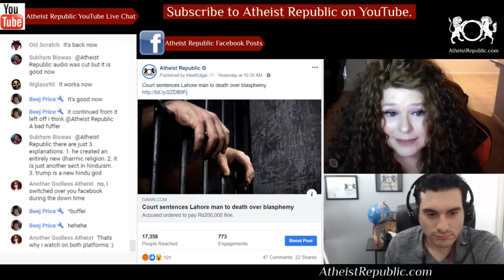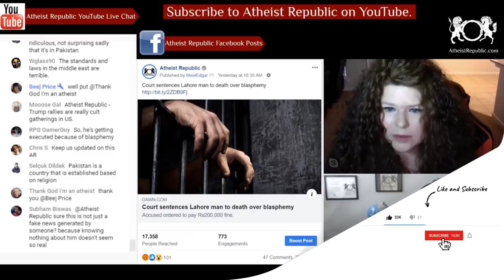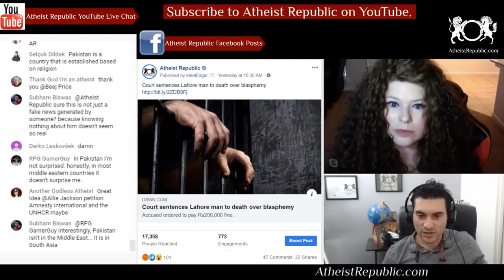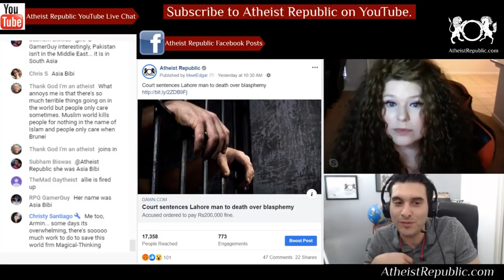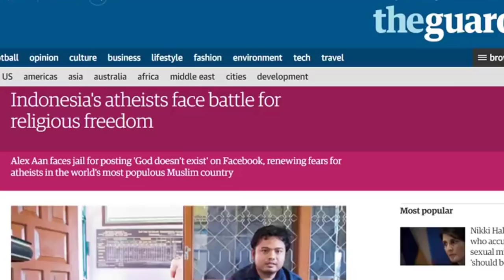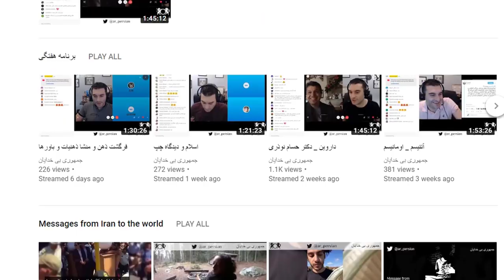Court Sentences Lahore Man to Death for Blasphemy 😔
In 2016, police had filed a first information report against a man identified as Saleem under Section 295-C of the Pakistan Penal Code after he had uttered blasphemous remarks in a public place in the Lohari Gate area. According to Deputy Prosecutor General Muhammad Amjad,12 witnesses had recorded testimonies against Saleem. Six of the testimonies had been recorded in court, while the other half were recorded via video link due to security concerns. The court sentenced him to death in a three-year-old blasphemy case and fined him Rs200,000.

Source: Court sentences Lahore man to death over blasphemy
Location: Lahore, Pakistan